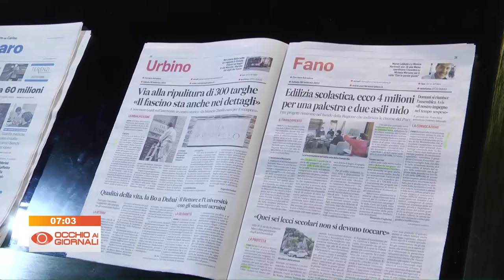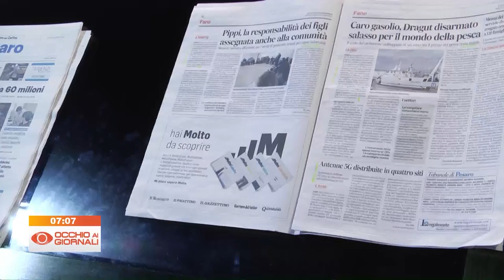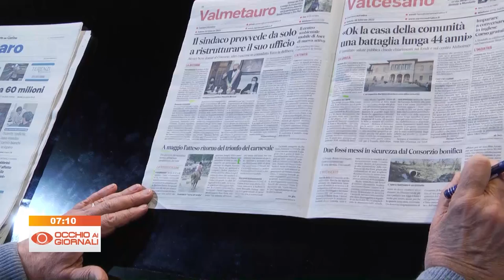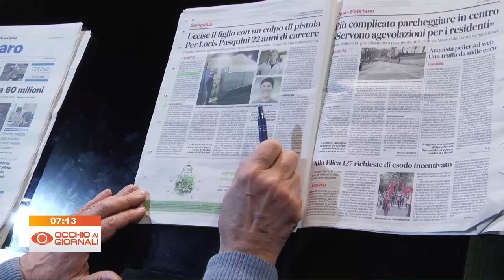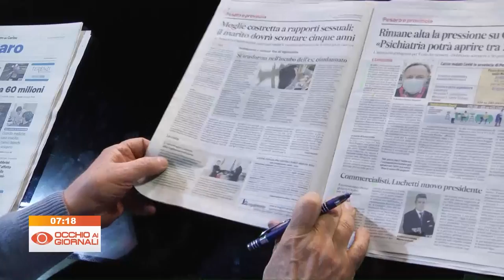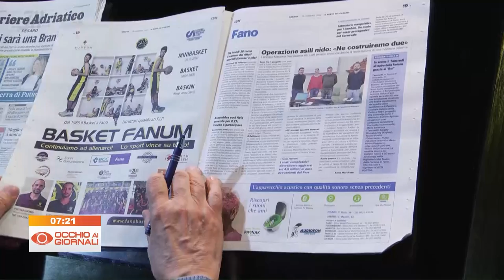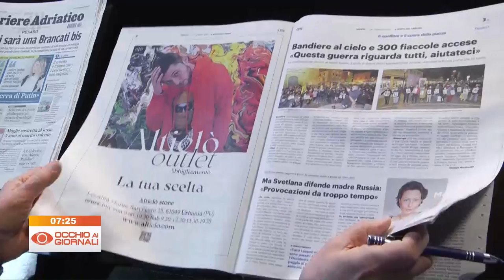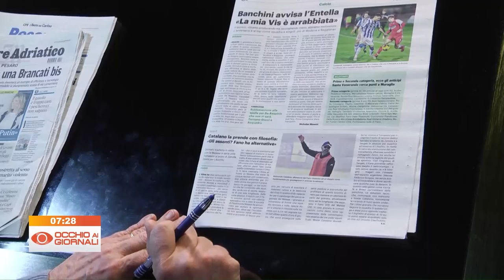Occhio ai Giornali 26 febbraio 2022